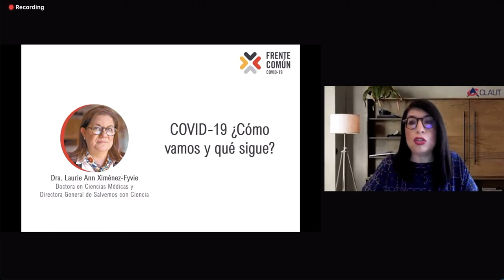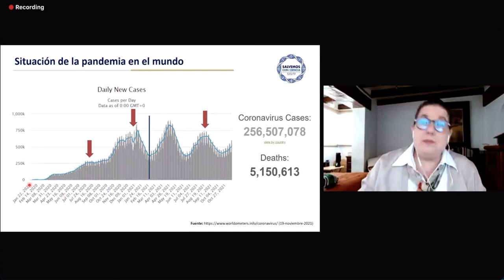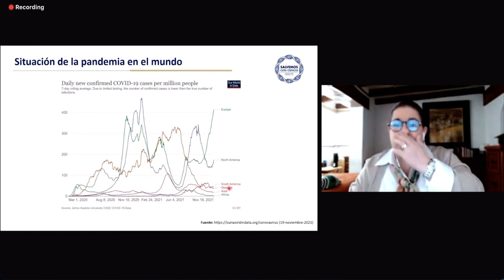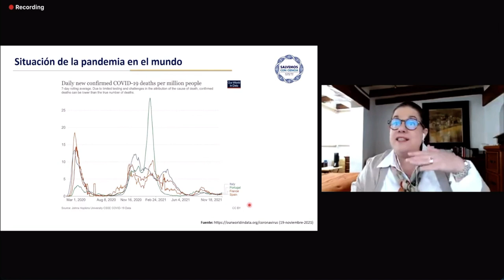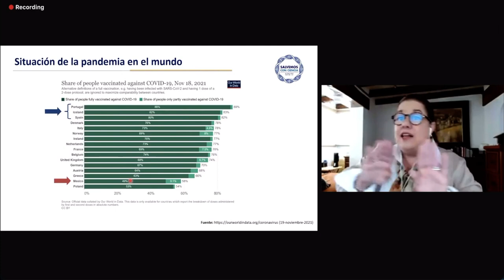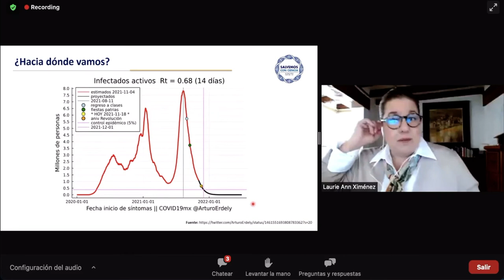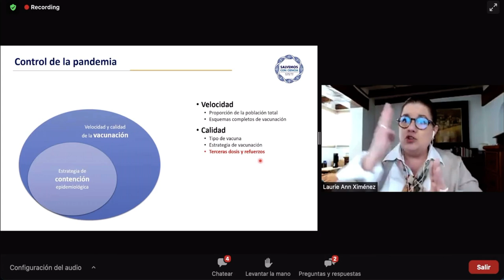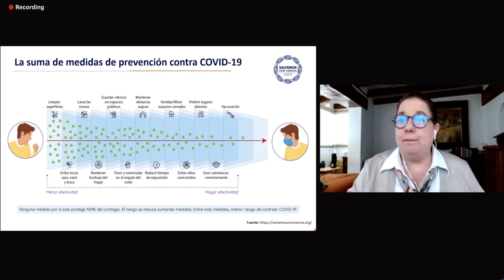COVID-19: Webinar para Cluster Automotriz de N.L. Dra. Laurie Ann Ximénez-Fyvie.